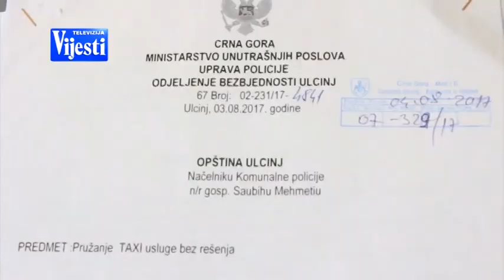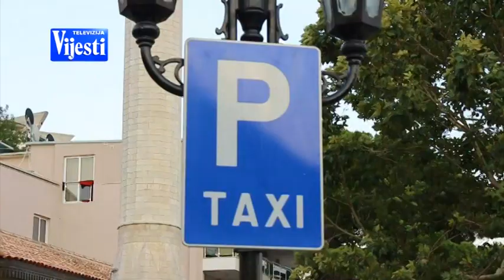NAPAD NA NACELNIKA